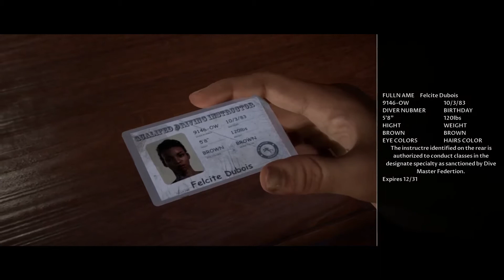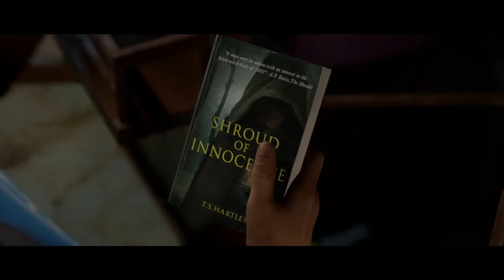We're on a smaller boat! - Man of Medan: Part 2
Watch, as we embark on a strange scuba trip